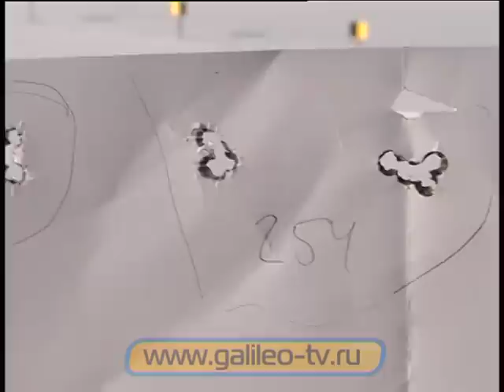Галилео. Подготовка биатлонистов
Как готовят к соревнованиям спортивный инвентарь биатлониста? Как проходят тренировки спортсменов?

Редактор: Анна Куркина